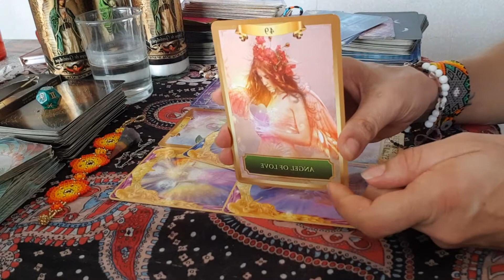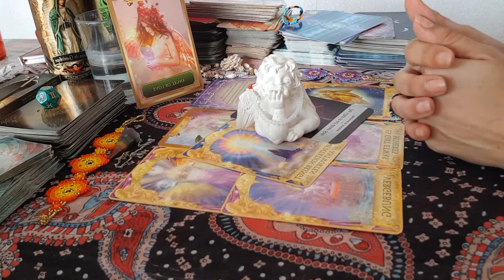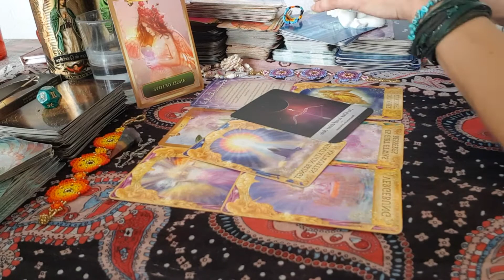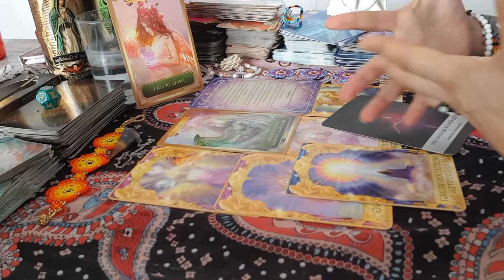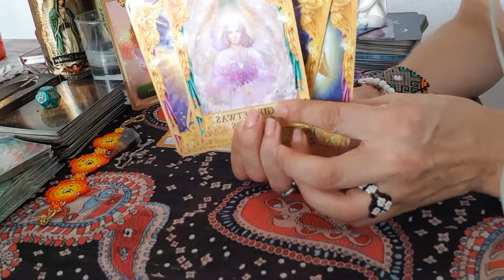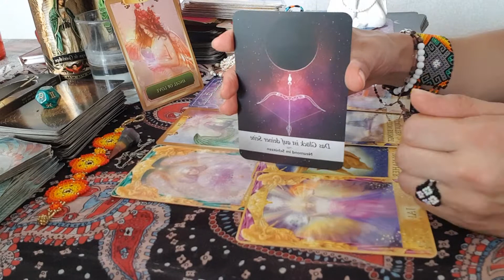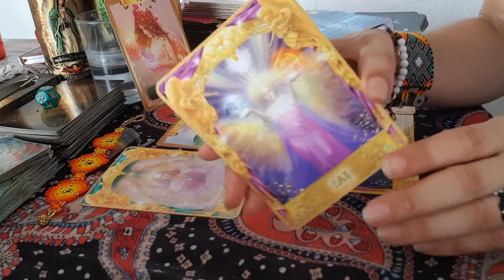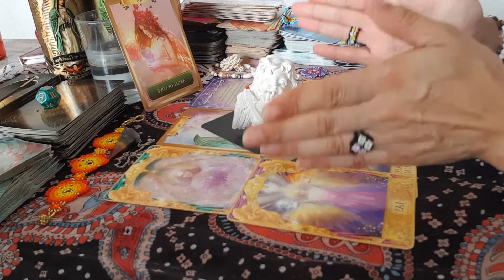🌸Wassermann🙏Chakra Blockaden..Diese Nachricht ist fuer Dich Erzengel Zadkiel 🙏Engelbotschaft🌸Tarot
Aleyna